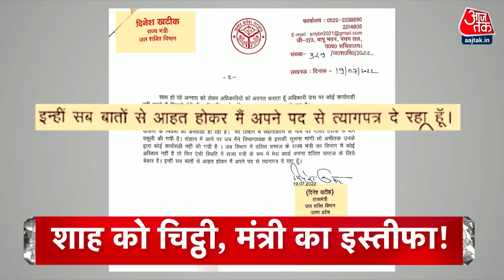Top Headlines Of The Day: Parliament Protest। CM Yogi| Hindi News | Breaking News | 20th July 2022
यूपी की सियासी उठापटक दिल्ली तक पहुंची-अमित शाह को चिट्ठी लिखकर दिनेश खटीक की इस्तीफे की पेशकश-कहा दलित होने के चलते अनदेखी

महाराष्ट्र में विधायकों की अयोग्यता मसले पर सुप्रीम कोर्ट ने सभी पक्षों से मांगा हलफनामा., मामला बड़ी बेंच में जाने के आसार, अब एक अगस्त को हो सकती है अगली सुनवाई

संसद में विपक्षी शोर के बाद राज्यसभा- लोकसभा दो बजे तक के लिए स्थगित- संसद परिसर में विपक्ष का महंगाई-जीएसटी और बेरोजगारी पर प्रदर्शन भरपूर